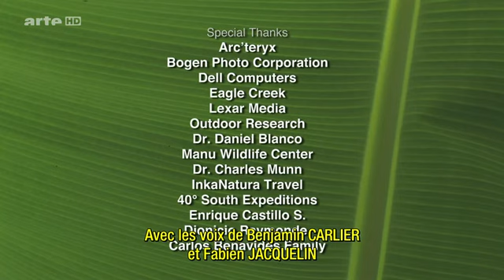(1.7) Voyages au bout du Monde - Au Perou, le Parc National du Manu